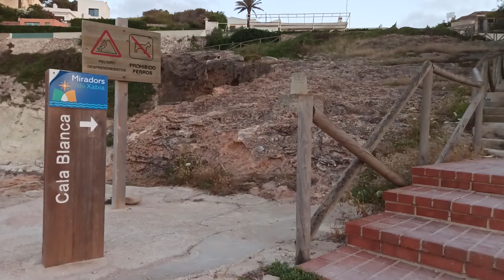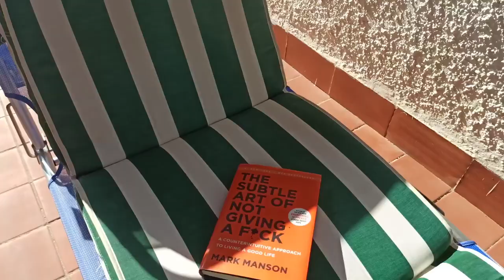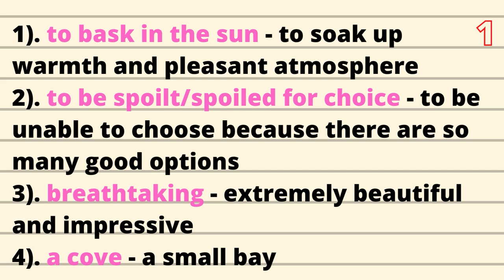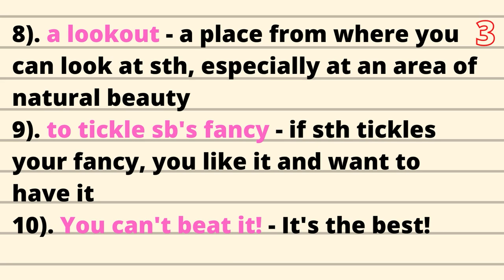Come with me to my happy place - Jávea, Spain! + Useful vocab ☀️🌊💦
Today's English Bit is very different from what I'm used to doing cause it's my first creative video made entirely by me. I want to take you to my happy place. I'm so glad I found a place where I feel at ease and peace. ☀️

On top of that, at the end of this English Bit we're going to learn 10 interesting words that I used in this video. Hope you'll like this new format! 💦

Music 🎶

Prime Video 🎥

My favorites 😍